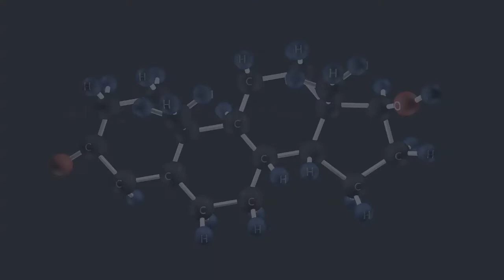Oncotarget: Melanoma, Immunotherapy, and Testosterone Deficiency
Oncotarget published this trending research paper on February 2, 2021, entitled, "Testosterone deficiency in men receiving immunotherapy for malignant melanoma" by researchers from the University of Iowa.

Abstract:
Immunotherapy has been established as a standard of care for patients with malignant melanoma, however, the long-term side-effects of immunotherapy are still emerging. Studies over the last decade have documented increasing reports of endocrine dysfunction following the initiation of immunotherapy. Our study aimed to detect the proportion of men who have low testosterone before, during, and or/after receiving immunotherapy for malignant melanoma, and to determine the proportion of men who receive testosterone replacement therapy after detection of low testosterone. We performed retrospective chart review of patients with malignant melanoma treated with immunotherapy. Low testosterone was identified in 34 out of 49 patients at some point during their treatment with immunotherapy. Despite low testosterone levels in two-thirds of patients, only three patients were treated with testosterone replacement therapy. In addition to laboratory evidence of low testosterone, patients were also symptomatic as 43 out of 49 patients reported fatigue to their providers. Four patients developed hypophysitis and subsequent hypopituitarism, all of whom were receiving Ipilimumab. We conclude that patients with stage 3 or 4 melanoma treated with immunotherapy appear to be at an increased risk of developing testosterone deficiency during their treatment.

Keywords - cancer, melanoma, immunotherapy, testosterone deficiency, androgens, skin cancer

About Oncotarget

or connect with